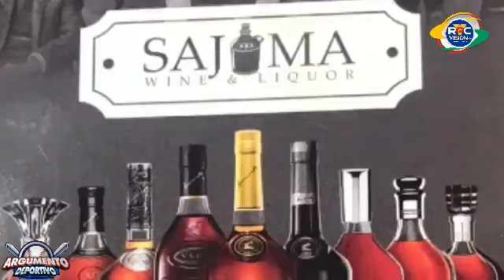ARGUMENTO DEPORTIVO: Programa No. 782 | Lunes 4, Diciembre 2023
Plataforma Digital del Cronista Deportivo Carlos TATIS. Narrador @Gigantes_Cibao en @LIDOMRD. Productor y Conductor Radial. Director del * MejorRadio... ACDS, 2004|14|21